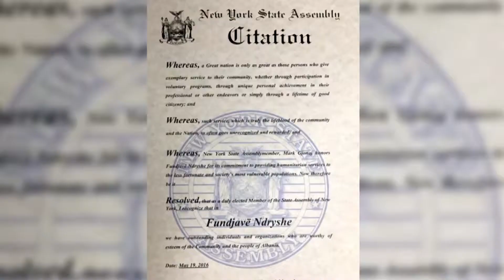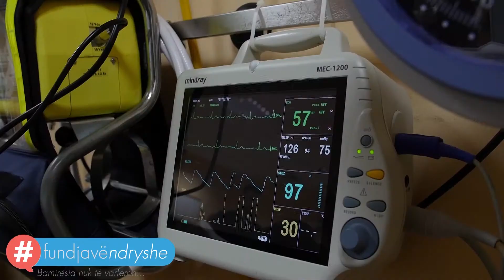Fundjavë Ndryshe Full one year ceremony.